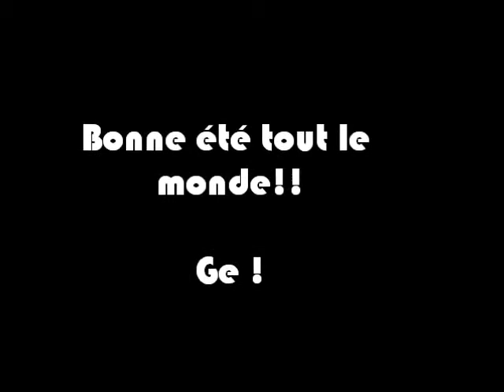video The EastFront - Rockabilly - Ge.flv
The launching of my friends sail boat